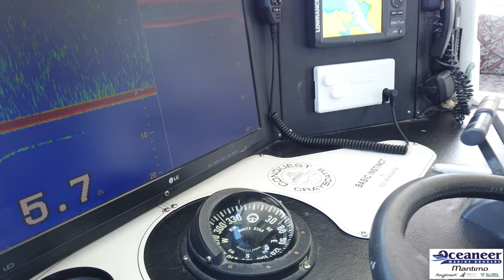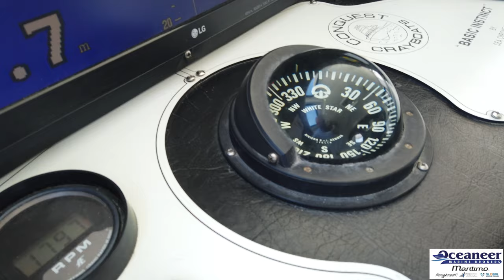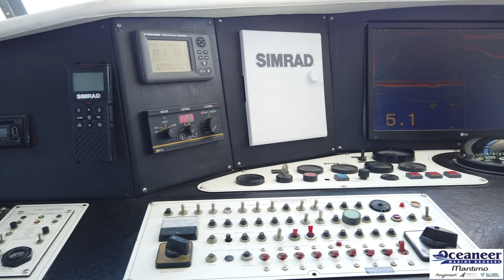Basic Instinct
A rare find in today's market, Conquest 60 Fiberglass Fishing Vessel for sale!

Fully equipped and well appointed, this Conquest "Basic Instinct" is turn key. Built in 1993, this fishing vessel has been fishing off Tasmania so has proven its ocean going abilities for sure. She's powered with a 1000 HP Caterpillar 3412, and sits on a comfortable cruise at 15 knots.

Some features include accommodation for up to 8 people, current 3B and 2B survey, Furuno, Lowrance and Simrad electronics/navigation as well as live tanks (76 baskets total). 3 phase electrical fit out, new radar and satellite phone, installation of 2 dinghy cradles, sand blast the bottom of hull and Prop Speed applied just some of the works completed by the current owners.

Oceaneer Marine is Australia's most active Commercial & Recreational vessel brokerage. We specialise in the sale of new and pre-owned luxury recreational vessels, commercial vessels, marine assets & commercial fishing licenses. If you would like more information, please contact Matt Lovelady, Tom Lovelady or Luke Morgan at Oceaneer Marine Brokers.

Interstate and overseas buyers welcome, Skippered delivery or sea freight can be arranged to a location of your choosing at Purchaser's cost. Please enquire for insurance, finance and shipping quotes.